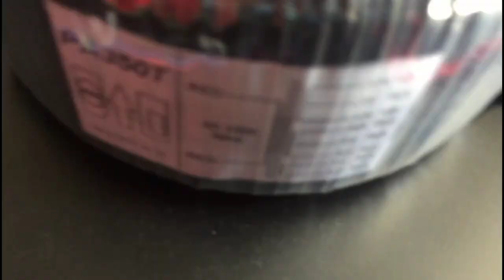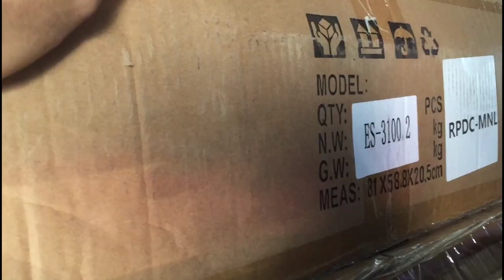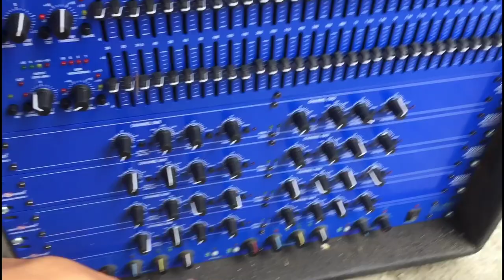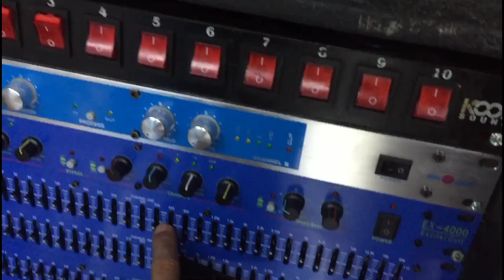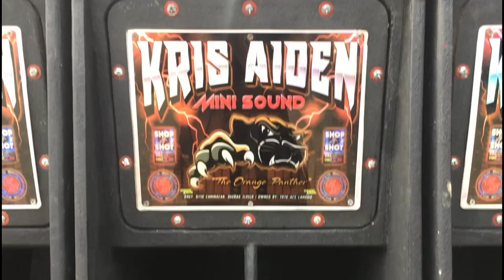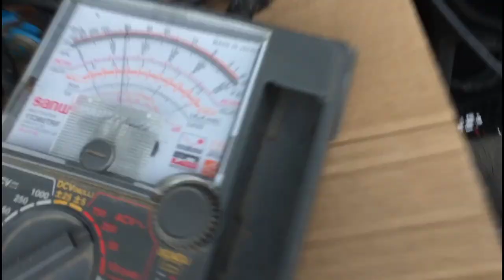Biglaang Vlog naman sa Earthshaker New Products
SHOP AND SHOT ELECTRONICS & REPAIR SHOP

Jojo A. Upod